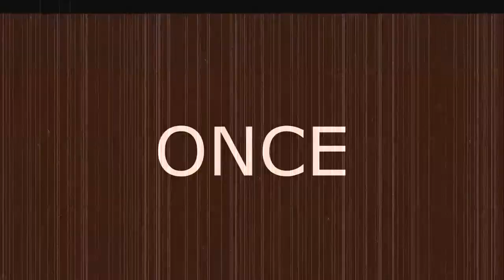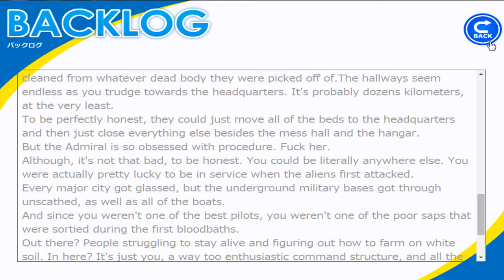Let's Play! Mech_Romancer: Ep. 1 - "I'm thinking about Helicopters..."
Tokyo has his priorities straight